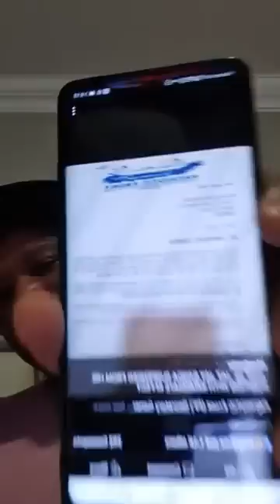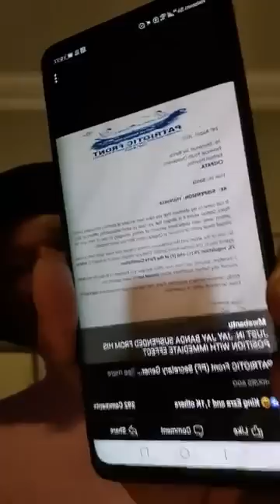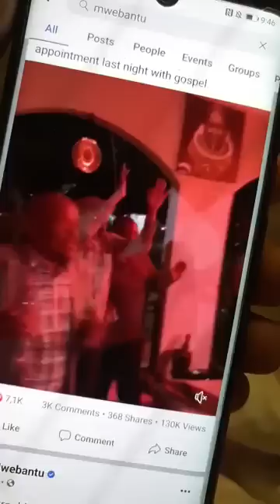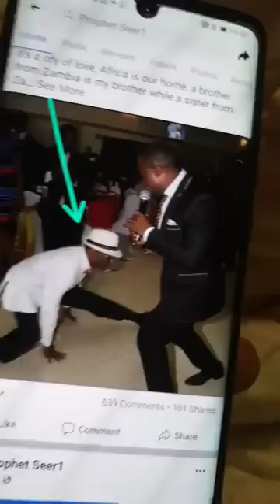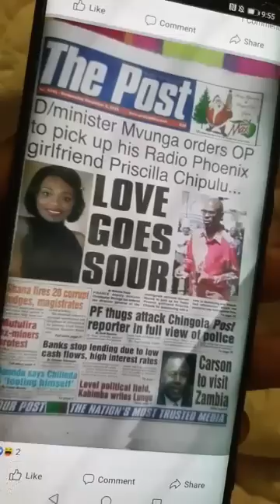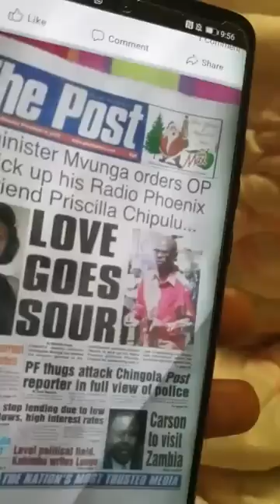Seer1 latest update, a must watch.